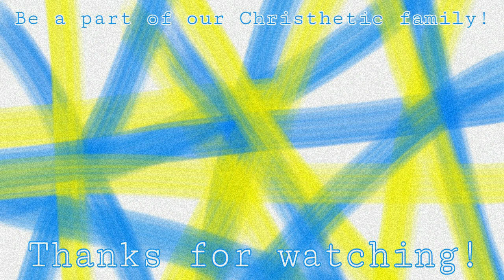I WORE BARONG TAGALOG TO SUPERMARKET! || Chris David Vlogs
I WORE BARONG TAGALOG (PHILIPPINE. NATIONAL COSTUME FOR MEN) TO SUPERMARKET!